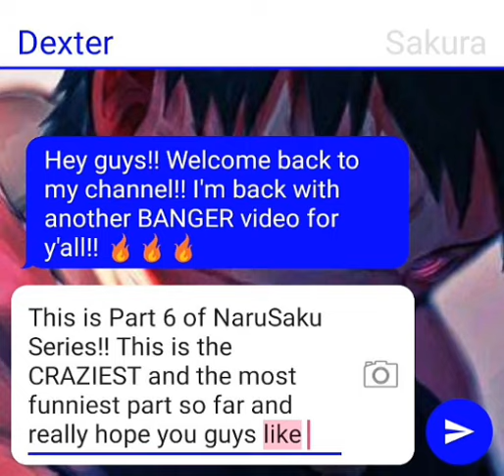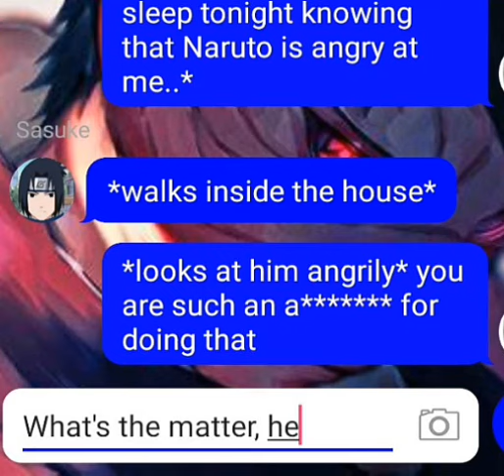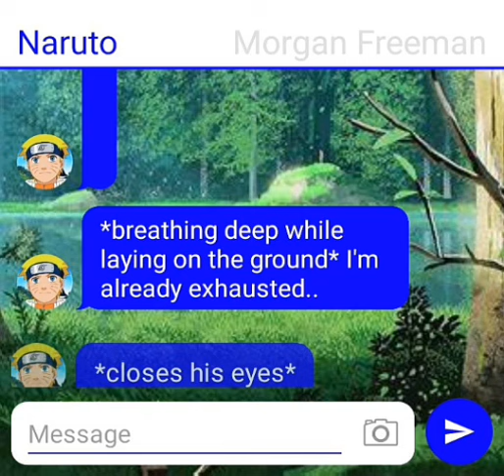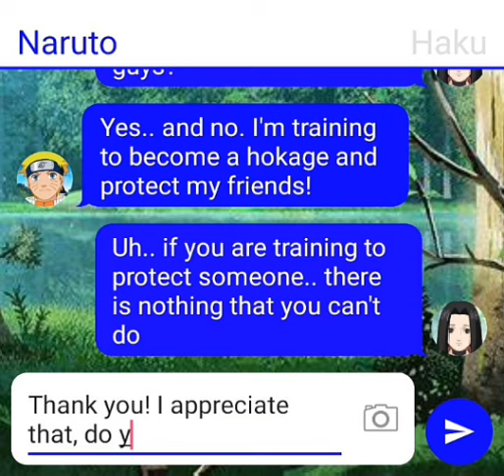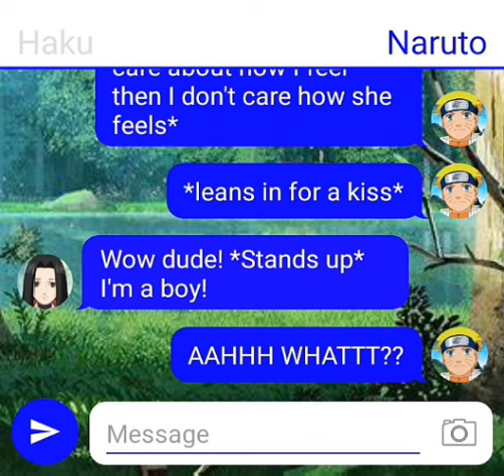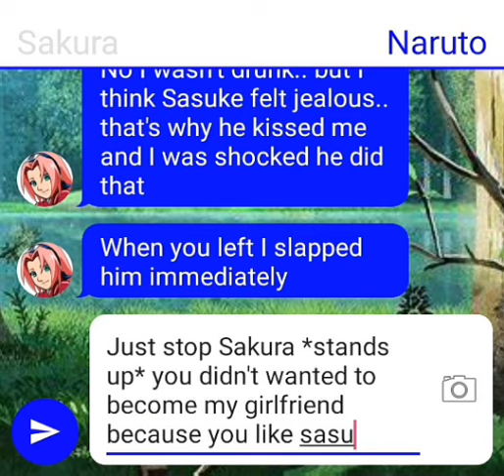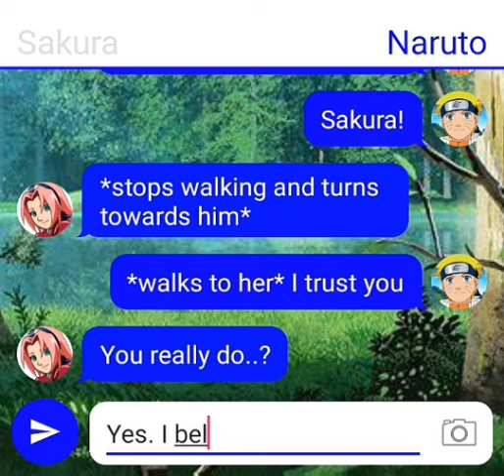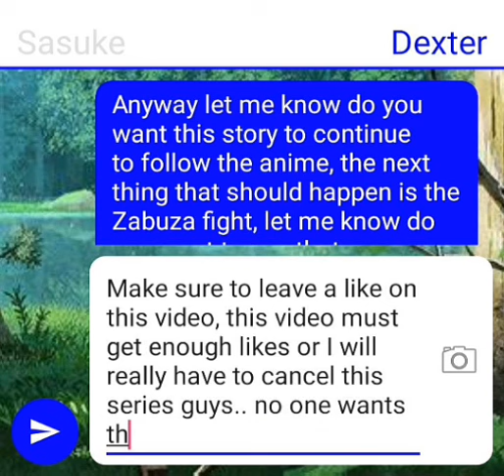NaruSaku 💜 Part 6 | Sakura and Naruto's First Kiss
Please note, if you are the artist of any of the songs promoted here on this channel, you have full control. This is a right that you have and we will not change that. If any part of the contents of this channel is your property (such as an image or distributor artist musician, label), please send me a e-mail message or a personal message and your content will be removed immediately.

Eric Reprid - Cold World

I'm back with Part 6 of NaruSaku Series!! The CRAZIEST episode so far!! Sakura will go to the forest where Naruto is training but she is gonna see him trying to kiss Haku!!